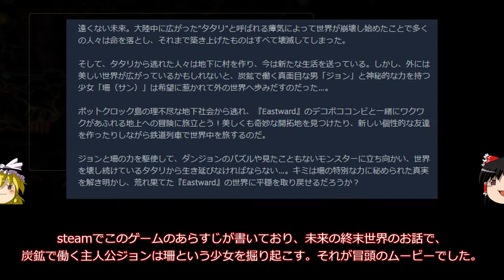安価で面白いゲームを紹介！今回は【Eastward（イーストワード）】だ。未来の終末世界をドット絵がかわいい珊ちゃんと一緒に冒険。ストーリー好きです。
珊ちゃんの足バタバタしてジャンプして喜ぶシーンみてみ？クソかわいいぞ

Switch版はパッケージ販売もされてるそうです。

紹介動画